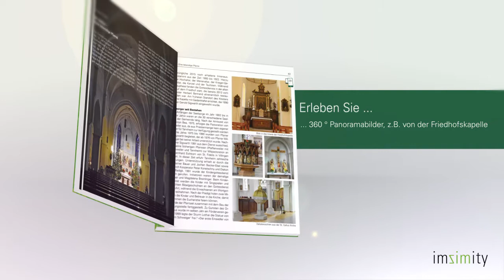Tannheim 817 – 2017 | 1200 Jahre Ortsgeschichte – Eine digital erweiterte Chronik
Der Trailer zur Chronik von Tannheim. Das Besondere an dieser Chronik ist eine moderne Integration von Medieninhalten über die Tannheimer Heimatgeschichte.

Zu kaufen gibt es die Chronik als Printausgabe hier:
Ortsverwaltung Tannheim
Tannheimer Ring 2
78052 Villingen-Schwenningen

An solch einer Chronik interessiert? Setzen Sie sich einfach mit der Firma imsimity GmbH in Verbindung!